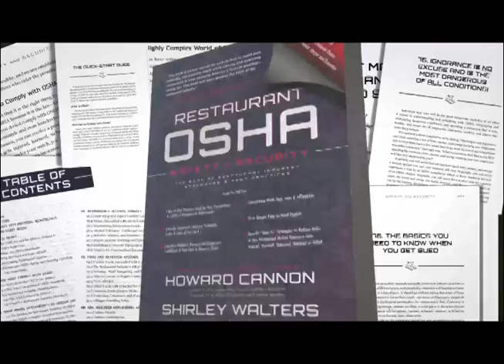Strategies to hiring better people